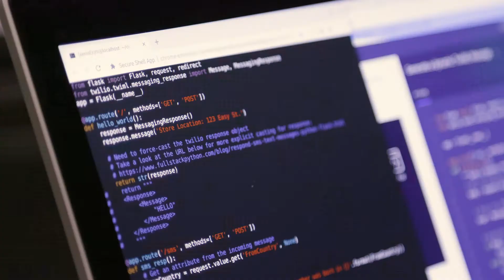Superclass Highlights | SIGNAL 2018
Superclass is a full day of live, self-directed training for developers who want to level up their Twilio skills.

On-site mentors from Twilio product teams will guide you through a self-paced, choose-your-own-adventure coding experience that’s built on Twilio’s education platform: TwilioQuest.